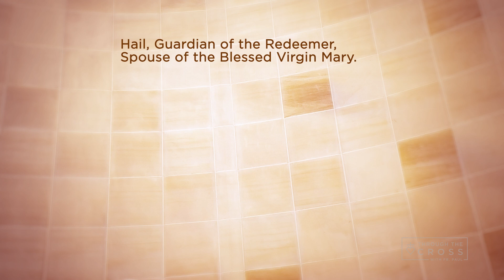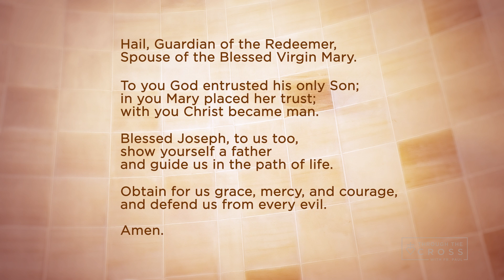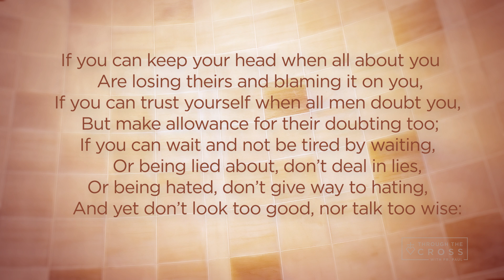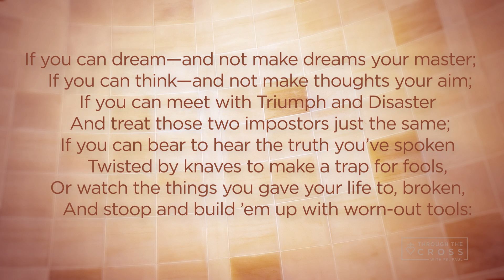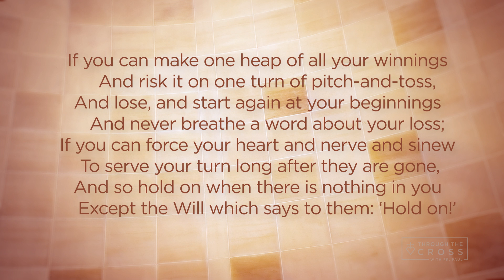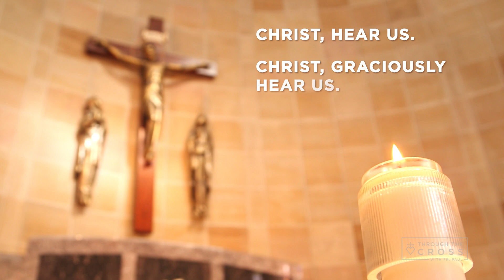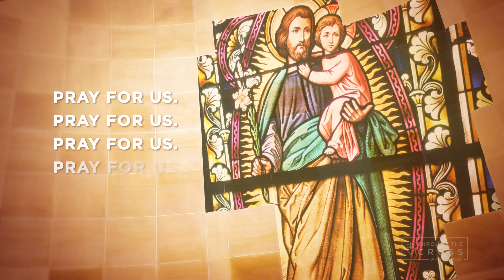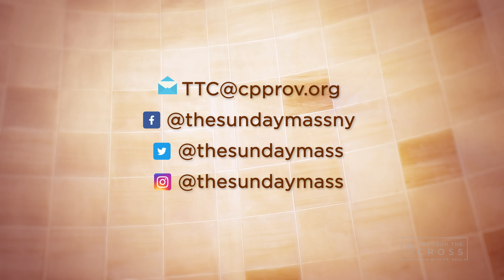NOVENA TO ST JOSEPH | Week 9: Earthly Father of Jesus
For the second season of Through the Cross, we invite you on a journey of prayer and reflection to honor St. Joseph during this year dedicated to him by Pope Francis.

Through the Cross is the lens through which we, The Passionists, look at life. Our mission is to keep alive the memory of Christ’s Passion by the way we live, preach, minister and view the world.

Set your special intention and join us in prayer as a united community of faith.

Do you have a special intention for this novena?